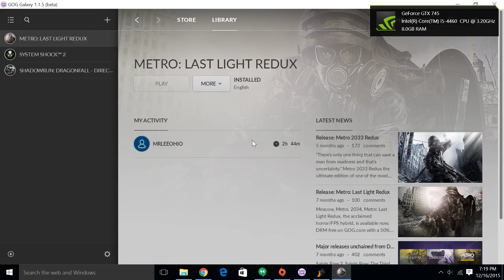Metro: Last Light Redux PC Gameplay